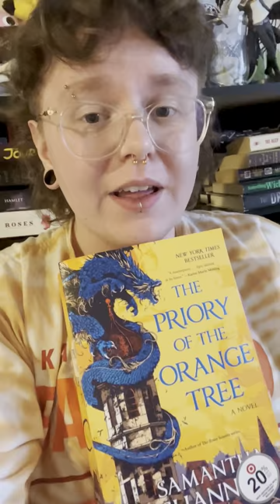Quick Review! The Priory of the Orange Tree by Samantha Shannon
A review of the renowned fantasy novel, Priory of the Orange Tree by Samantha Shannon! Long and detailed, I positively loved this novel.
*For adult readers